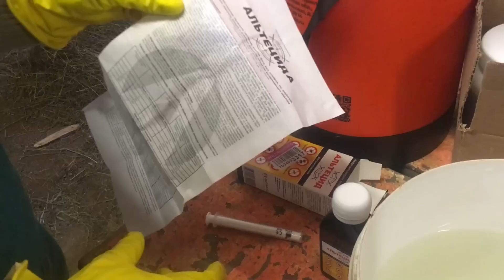КАК ИЗБАВИТЬСЯ ОТ ВСЕХ НАСЕКОМЫХ. ОБРАБОТАЛИ И ЗАБЫЛИ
Обрабатываем нашу ферму от насекомых